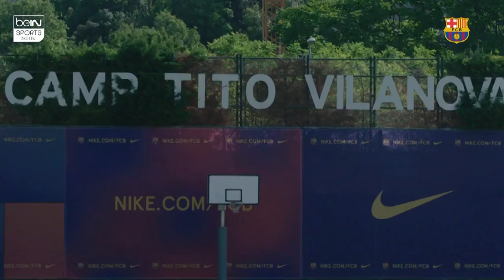FC Barcelona continue their path to the return of the competition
The Cule squad keeps training individually, even Luis Suarez looks to be 100% fit in this video. When do you think the return of La Liga will happen?